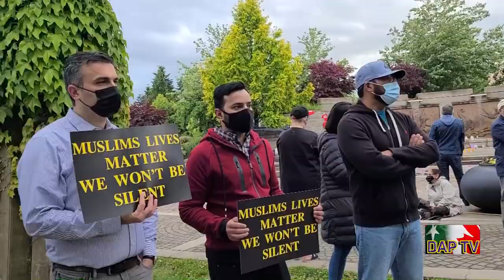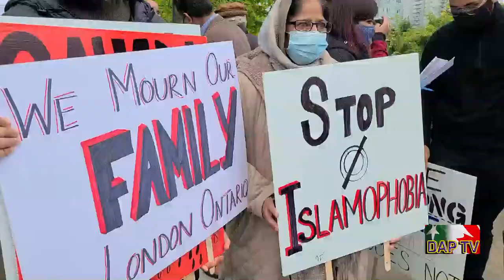Dil Apna Pakistan DAPTV